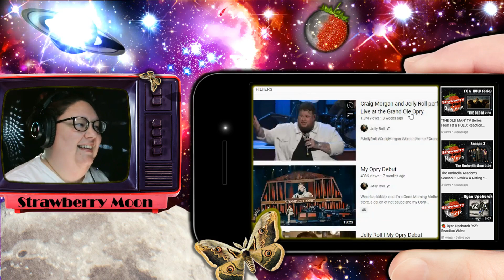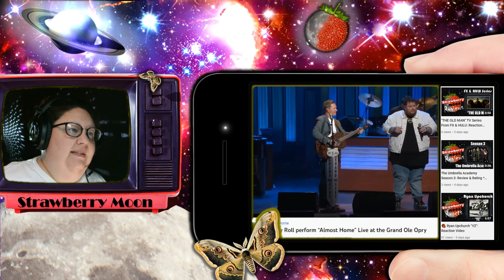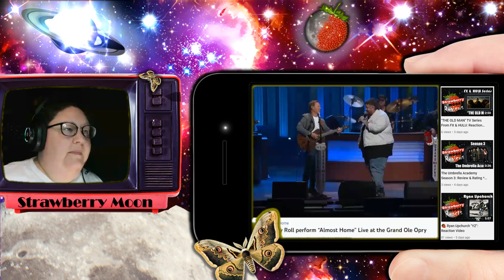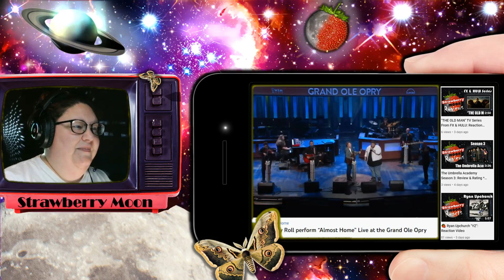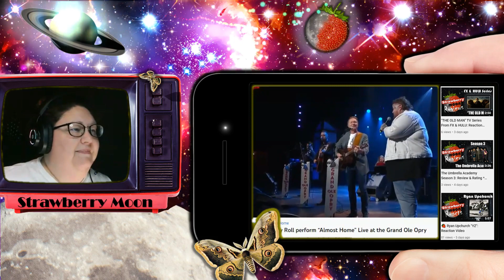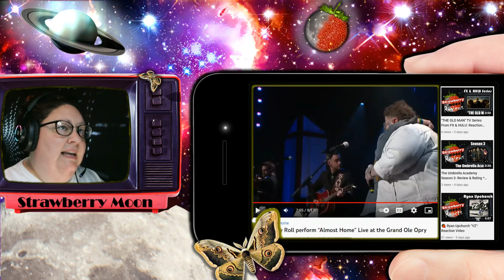Jelly Roll Live at the Grand Ole Opry- “Almost Home” With Craig Morgan: Reaction Video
Craig Morgan and Jelly Roll perform “Almost Home” Live at the Grand Ole Opry

Strawberry Moon! The home of reactions, reviews, and deep dives into anything and everything! I love music and movies and pop culture- lets take this ride together!